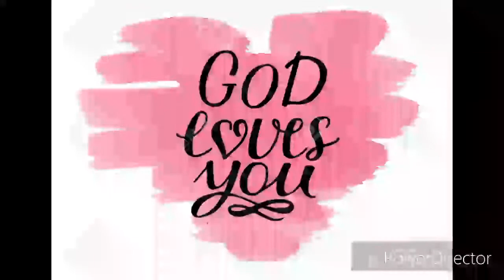Praise Time. Diaspora Church International.South Korea.